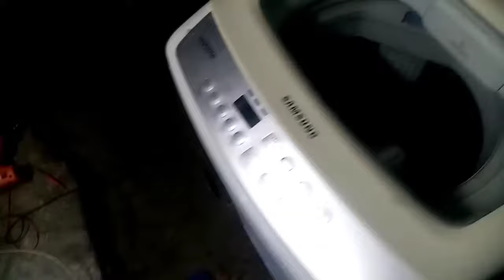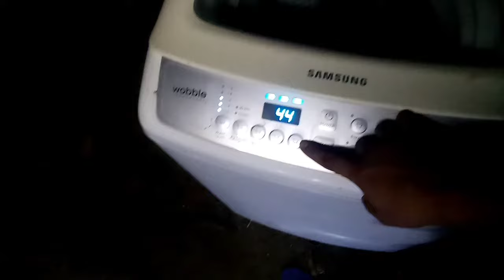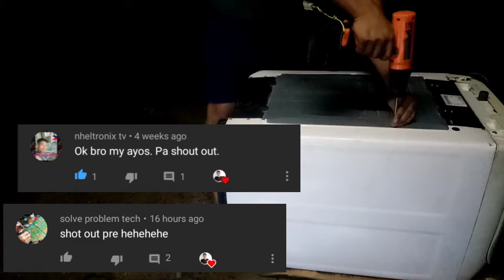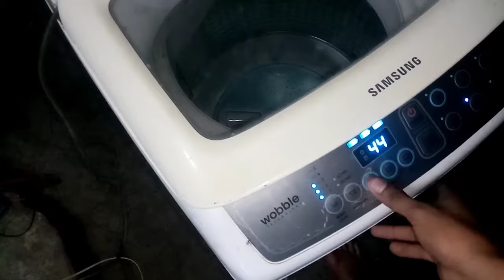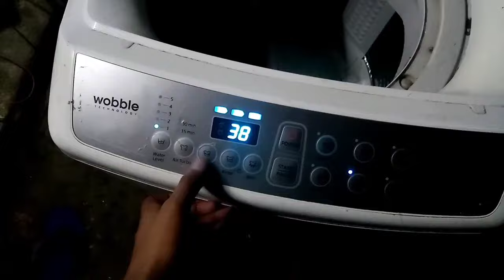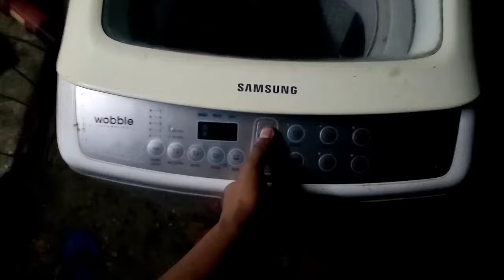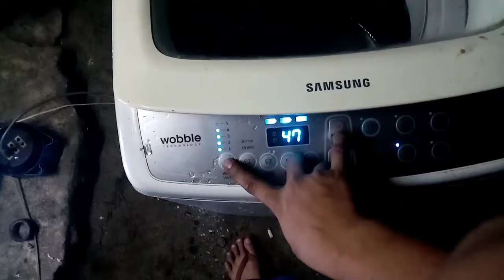Automatic Washing machine na ayawag spin at mag drain ayosin natin👍Richard Tech Vlog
Digital washing machine na ayaw mag drain at mag spin..

Para sa mga Technician dyan.
sana makatulog ako para madagdagan ang inyong ing kaalaman.🤔🤔 at magamit nyo sa inyong trabaho.😇😇

By the way Guyz isa po akong Electronic Technician since year 2010😊
Wala lang gusto ko lang i share 😅😅

Richard Tech Vlog is here to share a acknowledgement to you tnx😊😊

For more Questions and suggestions

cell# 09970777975